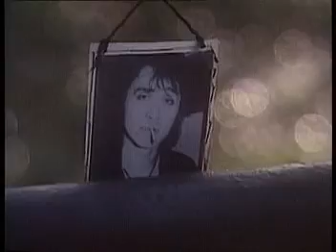Legenda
1990 - The Last Concert